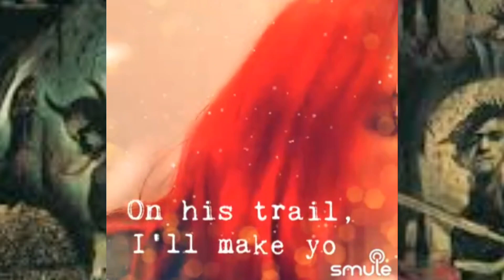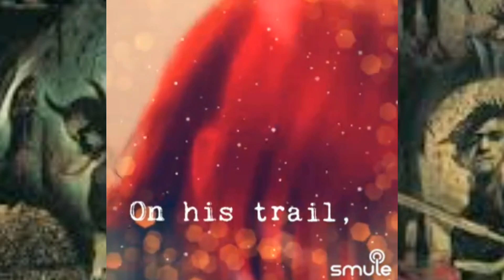Criminally Insane (Slayer Vocal cover)